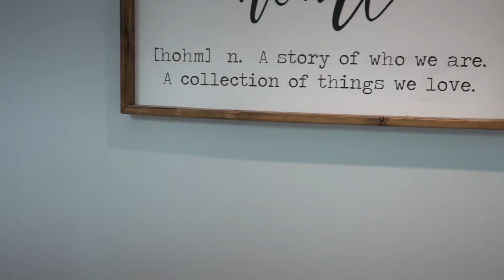Lifestyles North Presents 148 Campbell St, Collingwood